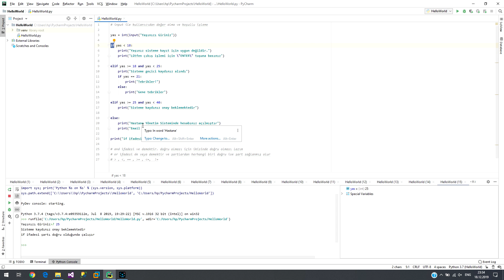Python - 003: Python Şartlı Dallanma (IF - ELIF -ELSE)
Programın işleyişi sırasında durumlara göre kendi içerisinde dallanması gerektiği durumlarda şartların belirtilmesi ile program isteğe göre yönlendirilir.